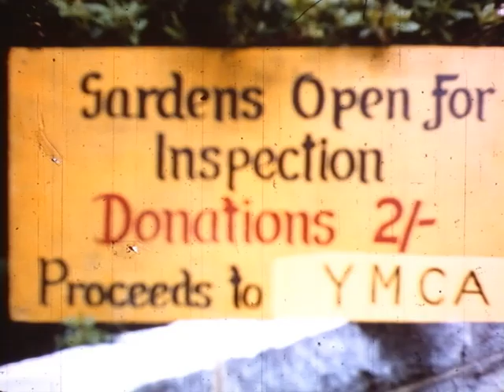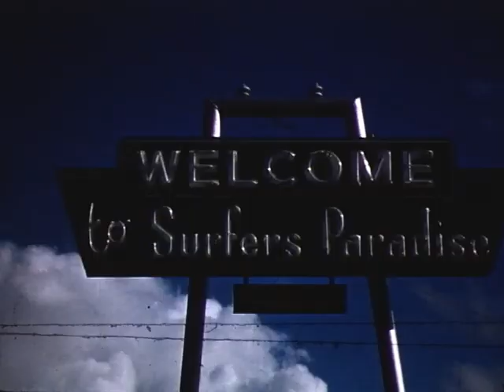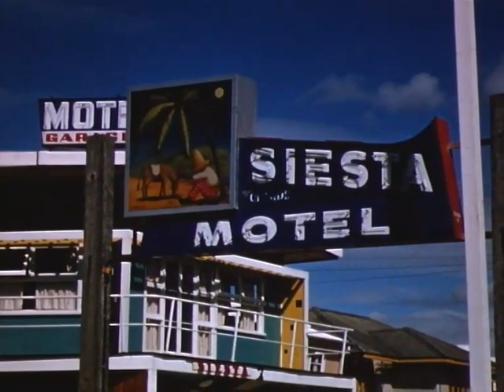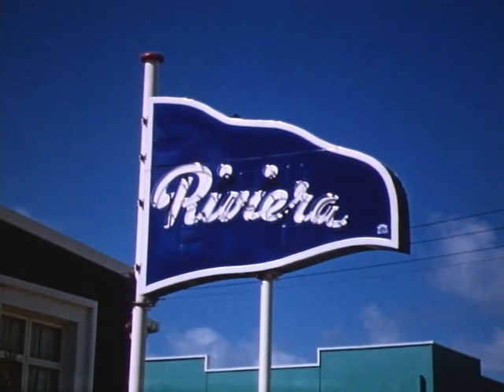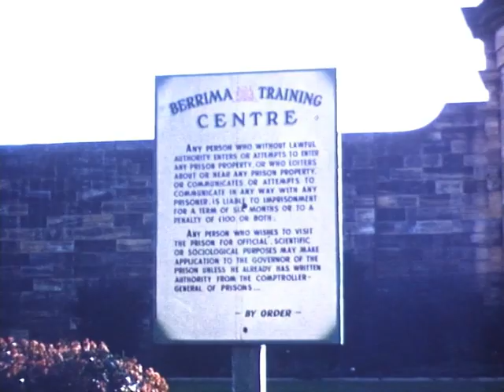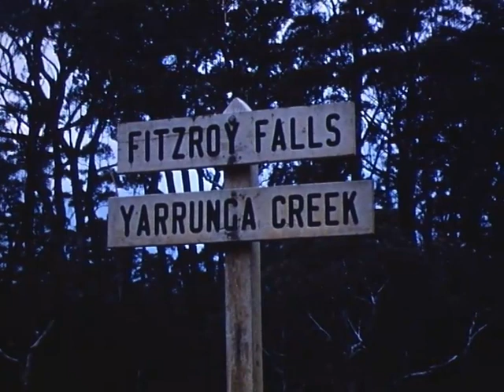16mm Film footage 1950s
This 16 mm film was digitised August 2018 in the NBN Television Archive at the GLAMx Lab in the Auchmuty Library, University of Newcastle.